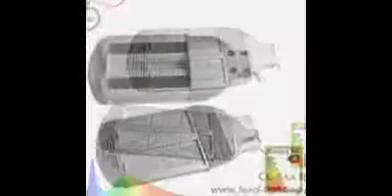street lighting for road lighting and city life walk street with the best price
Shenzhen Lead Opto-Technology Co. Ltd is a professional manufacturer of  LED lighting, mainly produce  LED High Bay Light, LED Flood Light, LED Panel,LED Ceiling Light etc with OEM&ODM service.